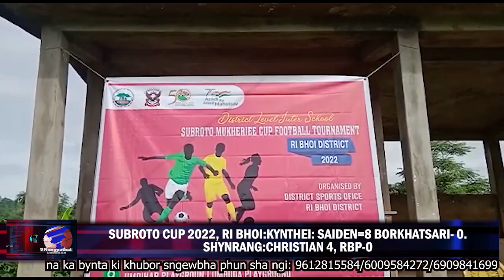SUBROTO CUP 2022 RI BHOI: KYNTHEI : SAIDEN-8 BORKHATSARI-0, SHYNRANG: CHRISTIAN-4 RBP-0